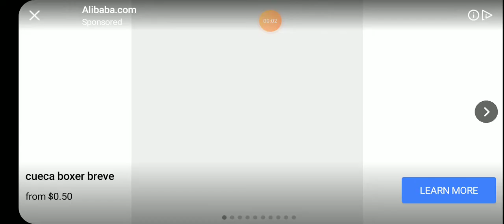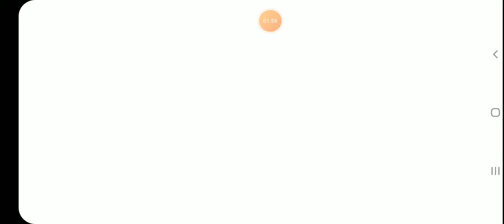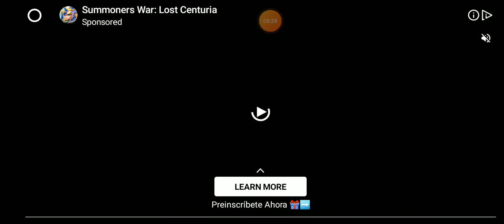POOKING BILLIARDS CITY JOGO DE SINUCA